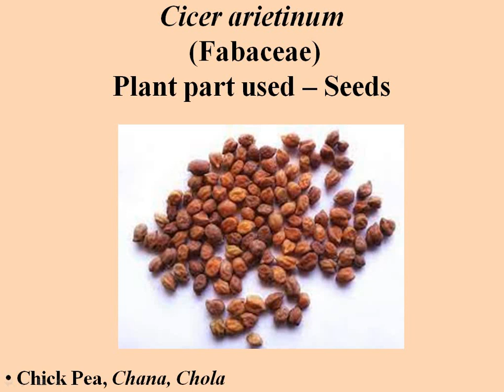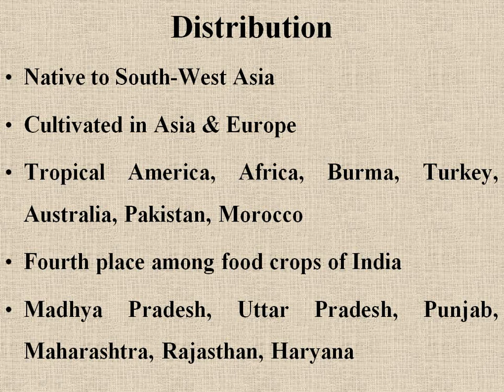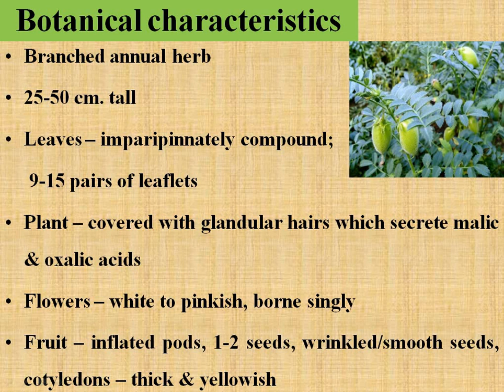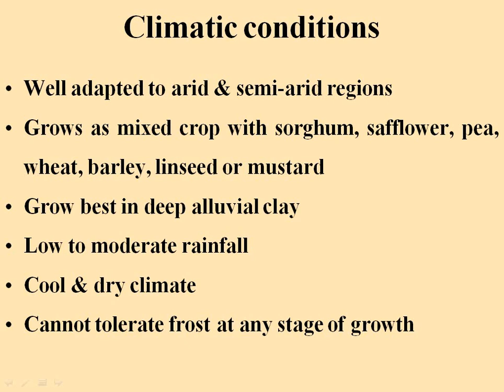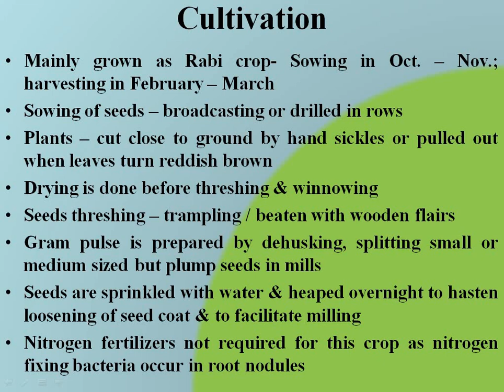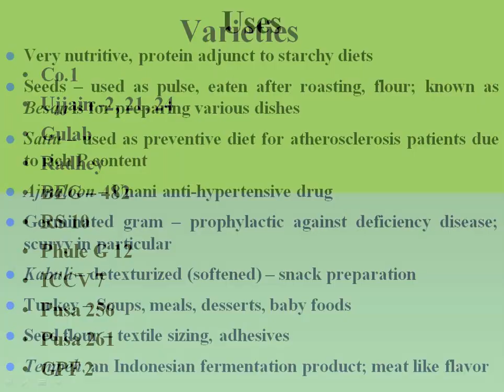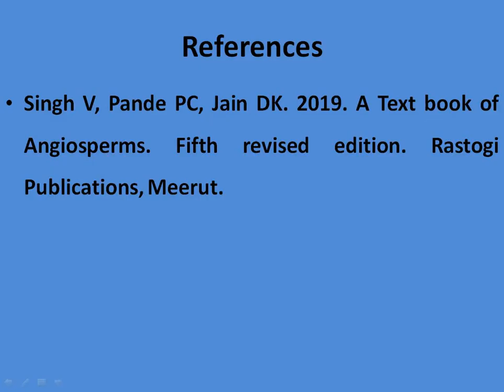Chick Pea/Gram/Chana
B.Sc. II Semester, Unit V, Economic Botany